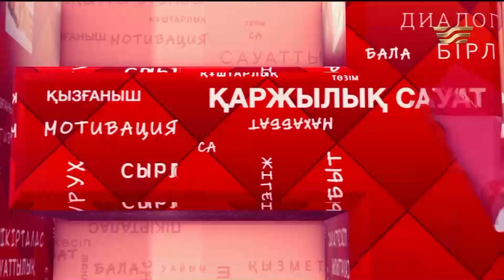40 жасты неліктен тойлауға болмайды: ырымдар мен себебі | Толық нұсқа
«АЙНА LINE» күндізгі ақпараттық-танымдық хабары – әр көрермен өзіне керегін алатын көңілді әрі танымдық бағдарлама. Аталмыш бағдарламада ас үйдегі шеберлік пен тағамдарды таңдаудан бастап көлік жөндеу, мерекелерді ұйымдастыру, жиһаз таңдау, бет және дене күтімі сияқты өзге де пайдалы кеңестер беріледі.